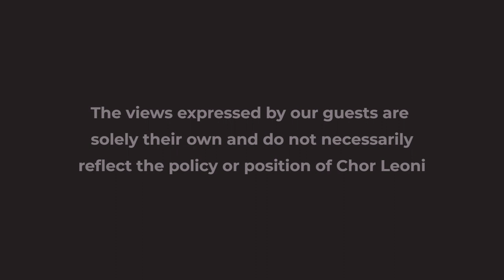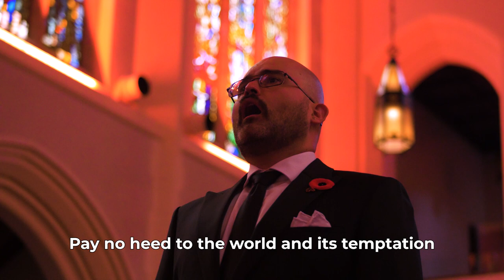Inside Chor Leoni: The Leonids - Eric Alatorre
Bass Eric Alatorre is best known for his 28 seasons with professional vocal ensemble Chanticleer. His legendary career singing bass with Chanticleer began in the last century, and he has sung with and mentored many new generations of singers. He has enjoyed performing all over the country and the world, with plenty of time to explore his other passion: food. A part-time hedonist and full-time wine enthusiast, he has shared many wonderful dining experiences with his fellow singers on the road during stops in 37 countries.

Purchase tickets for A Sound Like This: Chor Leoni & The Leonids